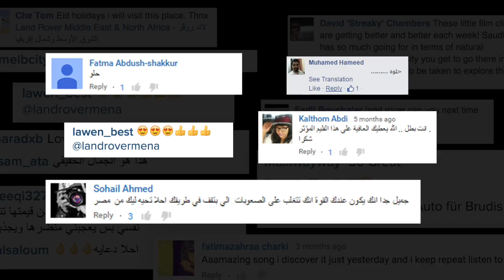LandRover MyLand: EFFIES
Land Rover's local initiative to inspire pride Arab Youth for their Land.
The Case study captures the year and a half long initiative from the launch, creating content and partnering with other brands.